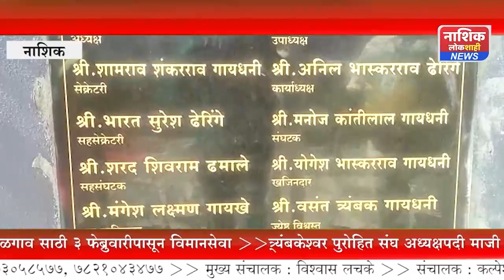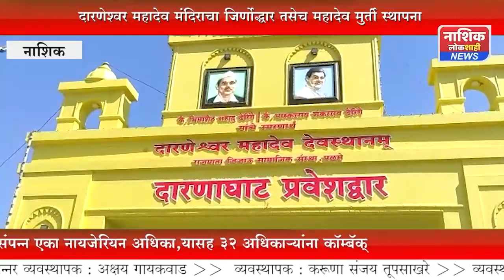दारणेश्वर महादेव मंदिराचा जिर्णोद्धार